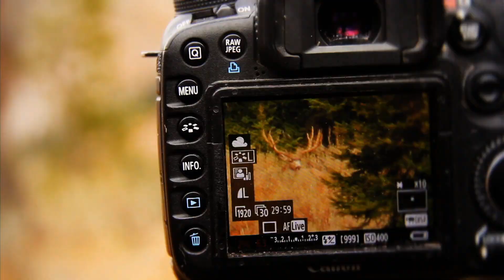Jim Burnworth 220 inch Mule Deer Wyoming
This is an EPIC hunt Guy shoots a Deer way North Of 200. On this Birthday,  that him and his brother promised each other they would go on. His brother passed away before the Hunt. So you know he's looking down from up above as he shoots the deer of a life time. Jim HUNTS with the Jenkins Camp.